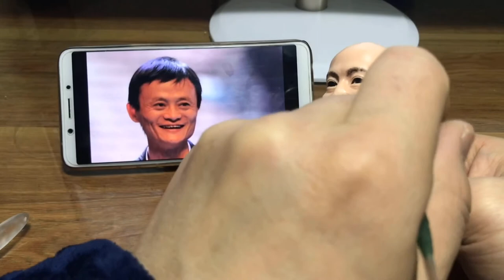Polymer clay works（Jack Ma）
Jack Ma because he establishes Alibaba, one of the most famous IT companies in China from scratch.